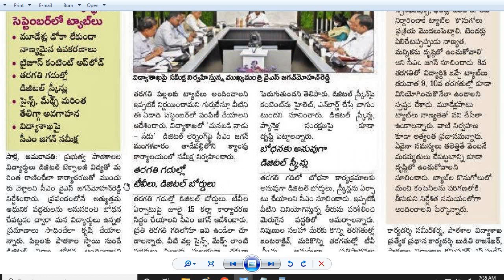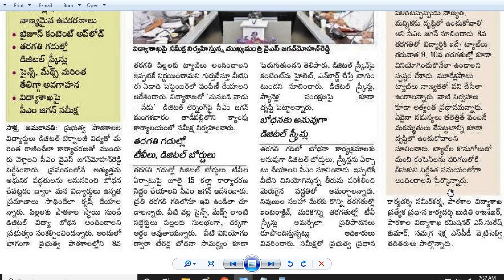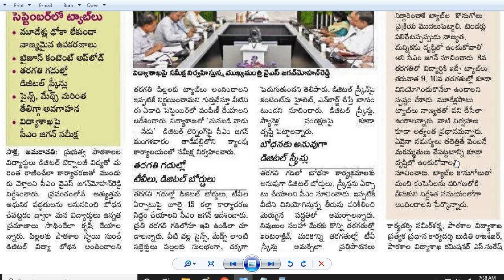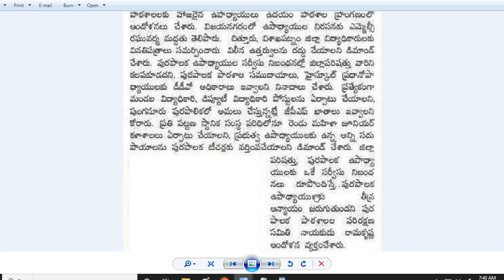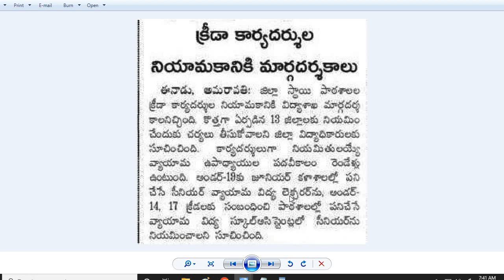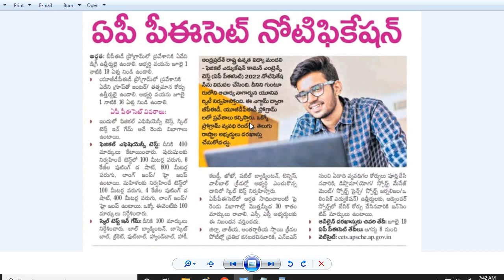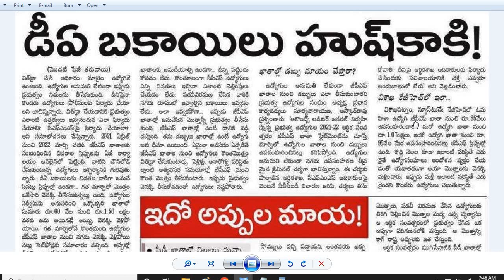Free Digital Tabs to AP Students| Digital Boards,TVs in Class Rooms|సచివాలయ ఉద్యోగులకు జరిమానా|PECET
సచివాలయ ఉద్యోగులకు ఆలస్యమైతే జరిమానా
తరగతి గదిలో డిజిటల్ బోర్డులు, స్క్రీన్లు, టీవీలు
సెప్టెంబర్ లో 8 తరగతి విద్యార్థులకు డిజిటల్ ట్యాబ్